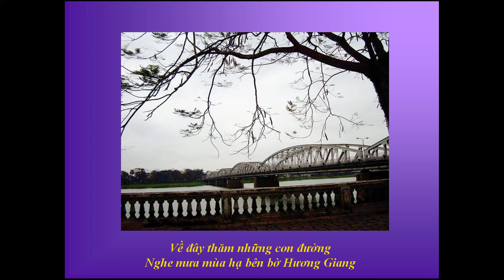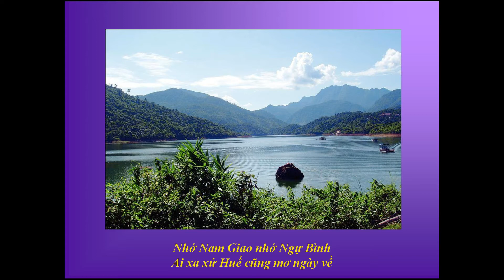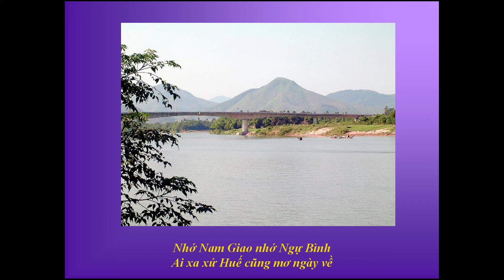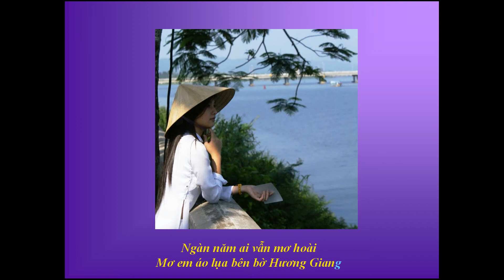NGÀN NĂM HUẾ ƠI - Nhạc Võ Tá Hân - Thơ Lê Thị Hàn - Ca sĩ Vân Khánh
Riêng tặng NHỚ HUẾ HẢI NGOẠI 2012